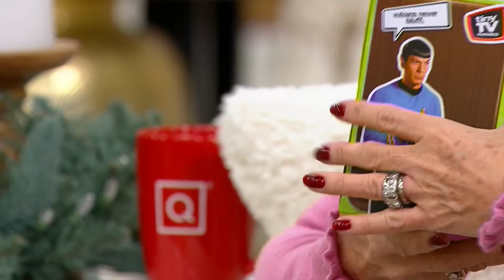Tiny TV Classics Collectible TV with Real Working Remote on QVC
Catch clips from some of your favorite TV shows or films with this Tiny TV (complete with an itty-bitty remote control!).